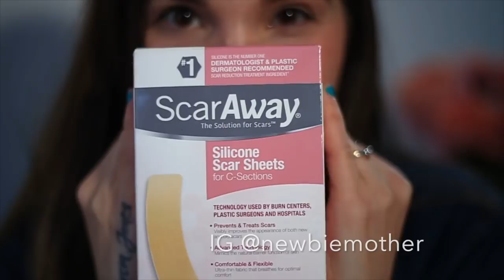STORYTIME: MI Parto - Marcia Jones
entra a para sorpresas y regalos...

SI TE GUSTAN MIS VIDEOS, HAZ CLIC EN “ME GUSTA” Y COMPÁRTELO CON MUCHAS MUCHAS PERSONITAS LINDAS COMO TU!